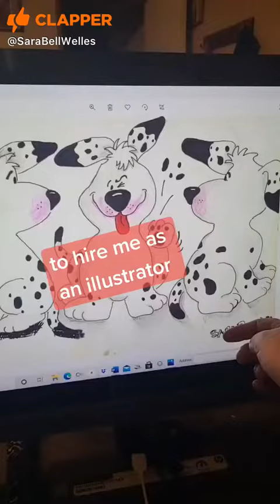May 16, 2021